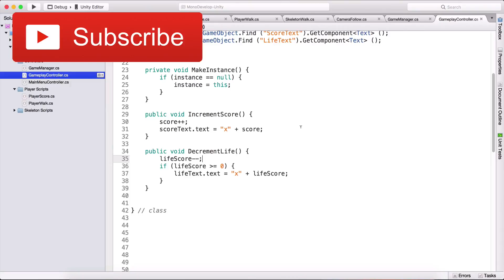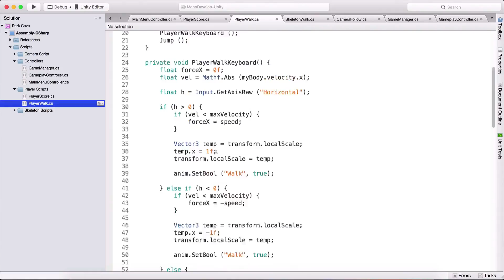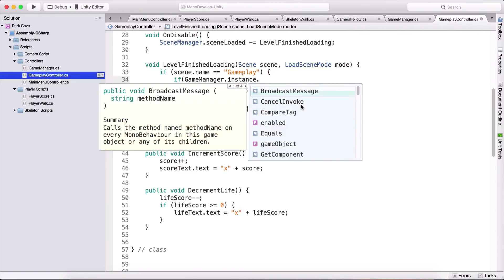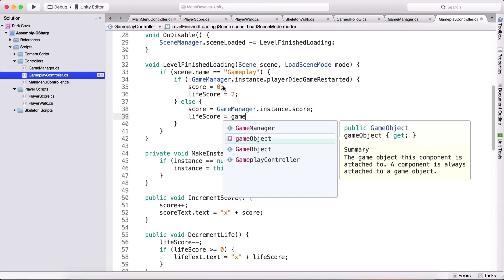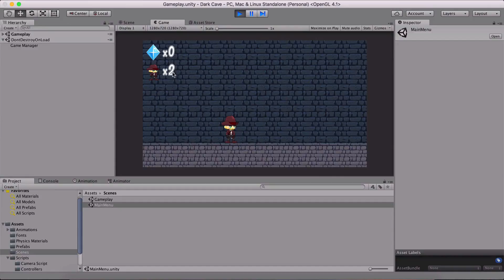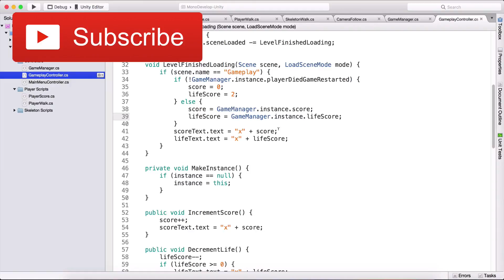17 - Unity Platformer Game Tutorial - Initializing The Gameplay Scene